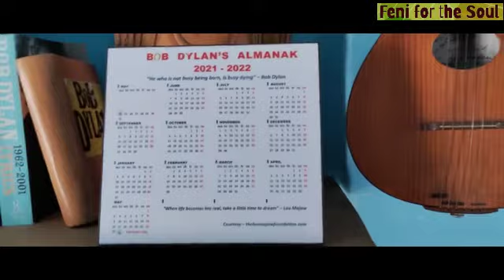Meet Lou Majaw, the Shillong Rocker!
Lou Majaw, the pop-rock icon of North East India celebrated his 75th birthday in his hometown of Shillong on April 14th this year.
I was lucky to travel from Goa to Shillong to greet and meet the iconic musician at his home in the quiet suburb of Mawlai Phudmuri and also to  listen to him and his band at the Evening Club the same night.
Sit back, wear your earphones and watch the icon speak about his tough life and his inspiring music.